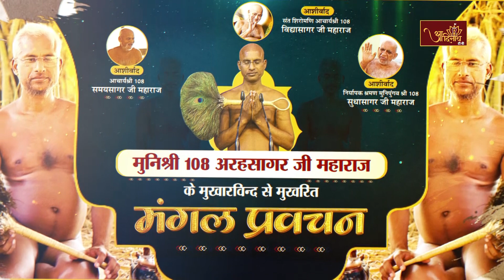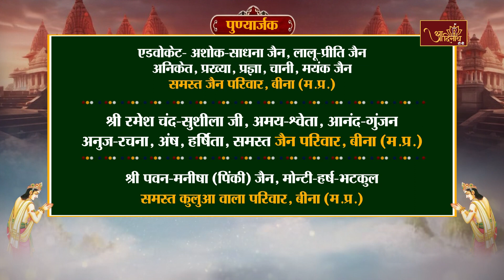Mangal Pravachan |28-07-2024| P.P Arah Sagar Maharaj | मंगल प्रवचन। मुनि श्री अरहसागर जी महा.।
आप श्रवण कर रहे हैं संत शिरोमणि आचार्यश्री 108 विद्यासागर जी महाराज के परम प्रभावक शिष्य मुनिश्री 108 अरहसागर जी महाराज के मुखारविन्द से मुखरित मंगल प्रवचन।